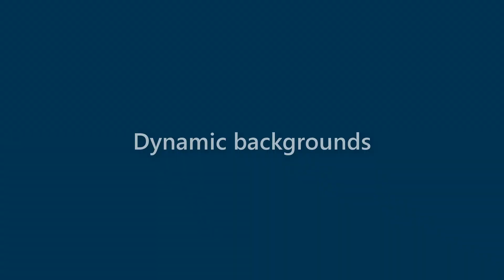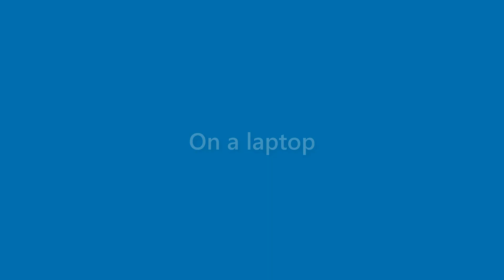Caden Barry - appearance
Name Look - Caden Barry - appearance. In this video we present "Caden Barry" name look and feel in various scenarios.
This video will cover:
How does "Caden Barry" look as a personal letterhead?
How does "Caden Barry" look on a business card?
How does "Caden Barry" look on a computer/laptop screen?
How does "Caden Barry" look with different background colors?
How does "Caden Barry" look with various fonts?